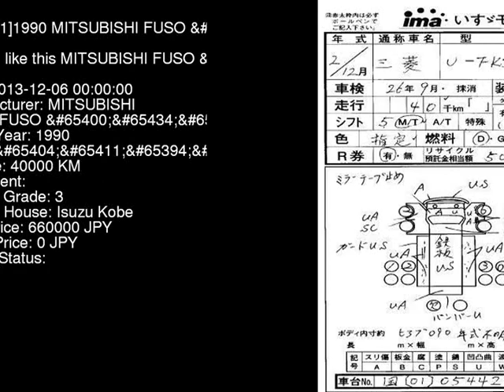1990 MITSUBISHI FUSO FK335JK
the Authority on JDMs since 2007!  . Details on this car from auction in Japan